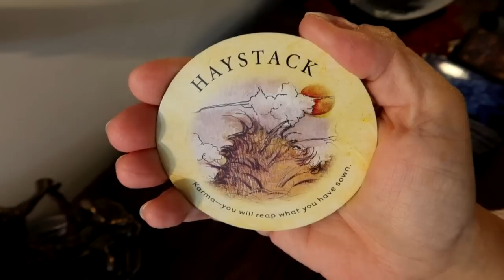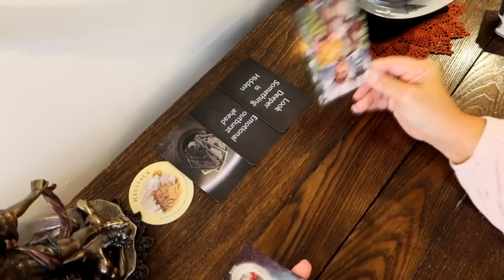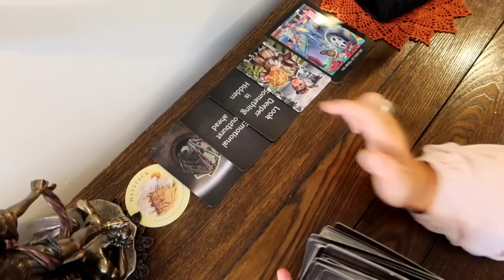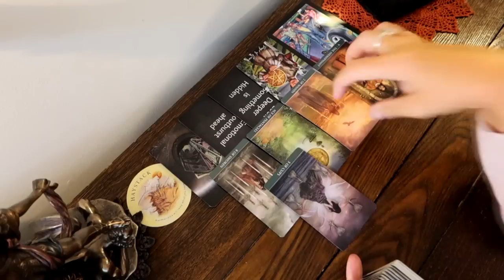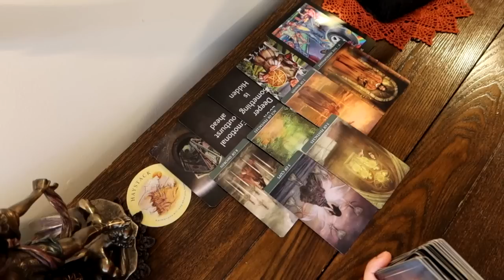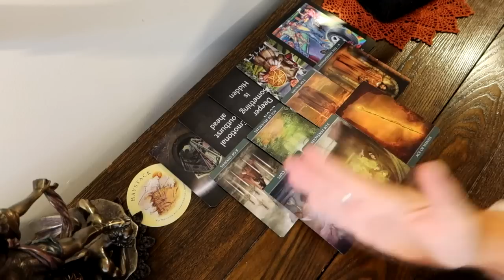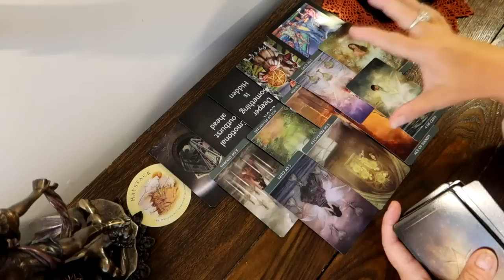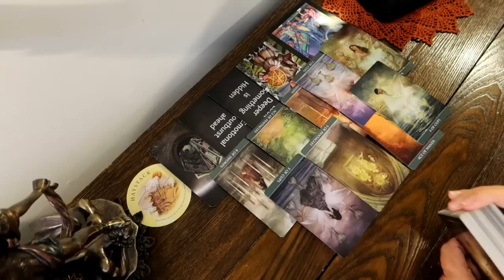Virgo ~ KARMA, You Will Reap What You Have Sown, The WHEEL of FATE Suddenly Spins ~